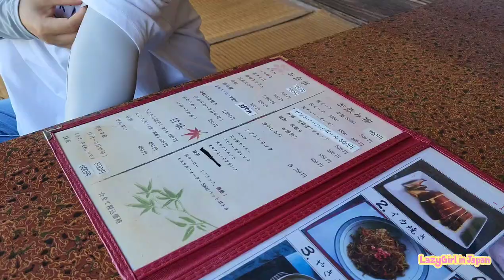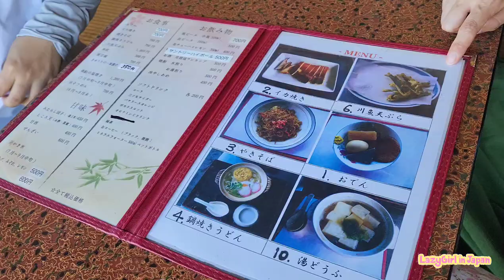Vlog 95 | ตลาดน้ำของญี่ปุ่นเป็นแบบนี้นี่เอง | เที่ยวอาราชิยามะ จังหวัดเคียวโตะ